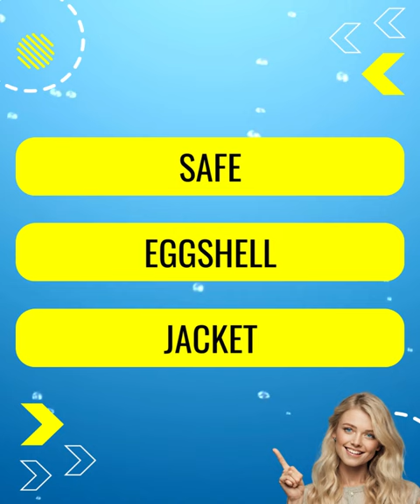Riddled by Riddles - Hollowed Armor